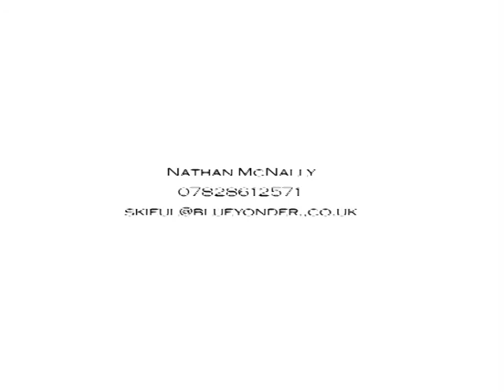portfoliowithmusic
Portfolio in progress of graphic design projects